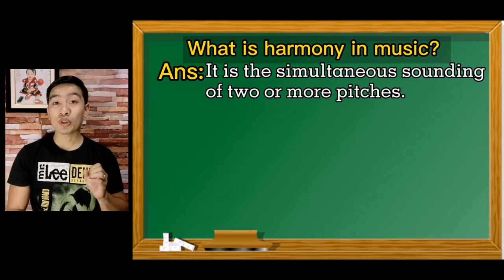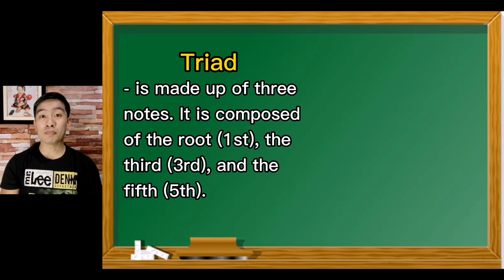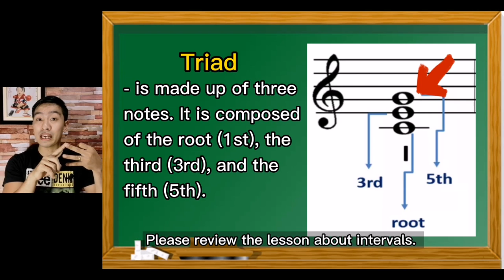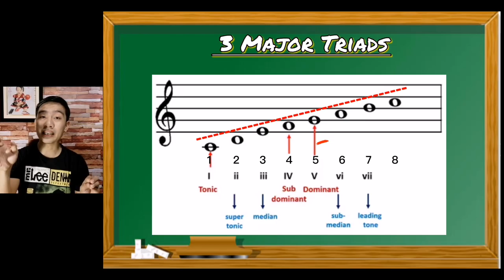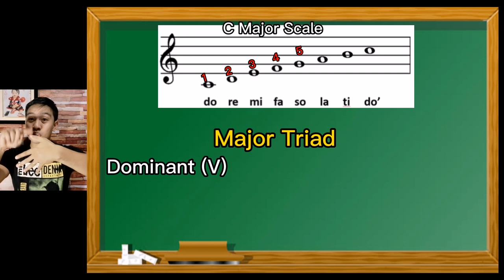Grade 6 Music|Harmony in Music | Tonic, Dominant and Sub-Dominant | 4th Grading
Hi guys! This lesson includes the three Major Triads (tonic, Sub-Dominant, and dominant). God bless you po.